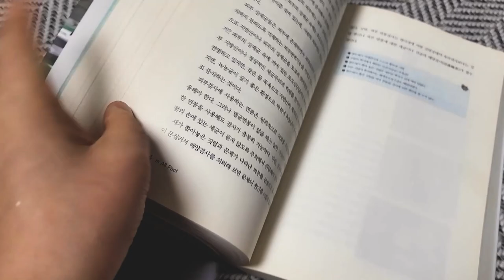(귀여움 주의!) 애교 부리는 앵무새